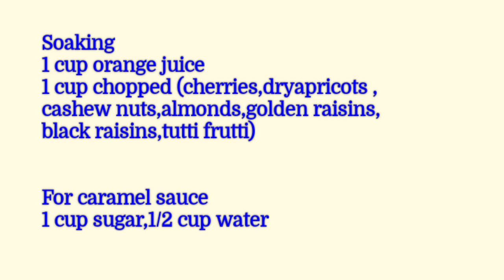World Easiest Plum Cake Recipe | Eggless Plum Cake | Easy Fruit Cake | Christmas Plum Cake